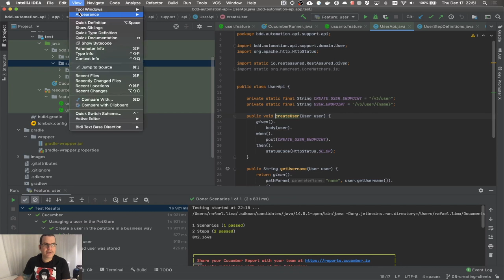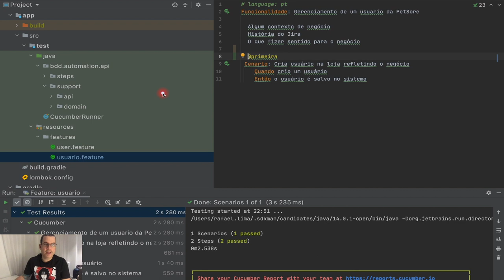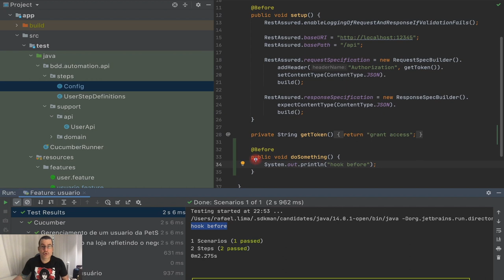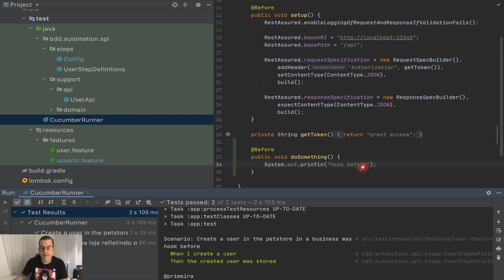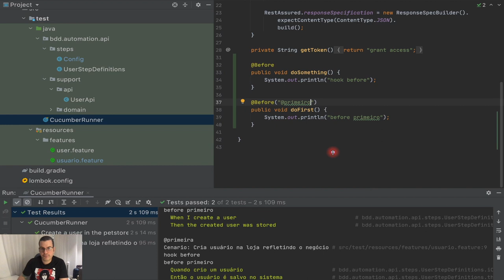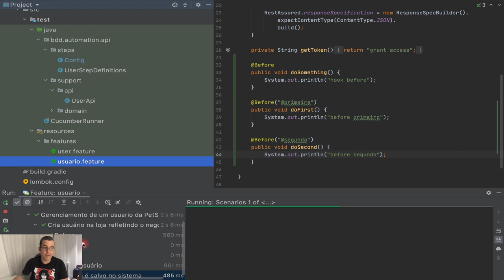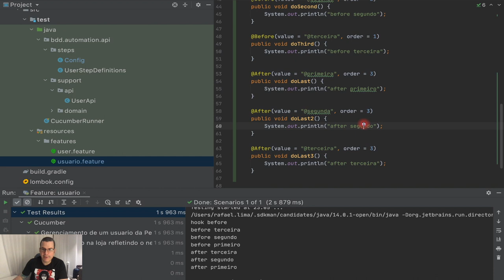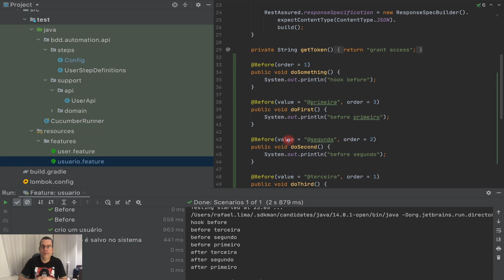Cucumber | Criando Ganchos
Nesse vídeo, estaremos criando ganchos no cucumber. Ganchos (hooks) servem para termos ações ou setups compartilhados entre todos os sites ou entre alguns testes específicos.

ÍNDICE
- 0:00 Introdução
- 2:36 Criando um before hook padrão
- 4:49 Criando um before hook para uma tag específica
- 5:19 Ordem padrão dos before hooks
- 7:30 Modificando a ordem dos before hooks
- 9:23 Criando os after hooks com ordem específica
- 11:10 Ordem padrão do after hook
- 11:52 Uso prático de usar cucumber hooks

- Branch: 09-cucumber-hooks